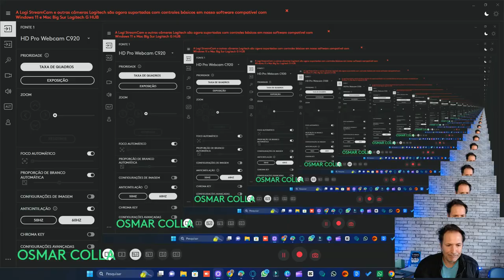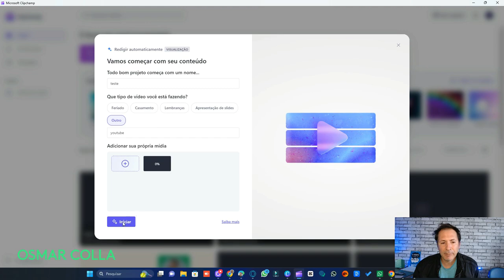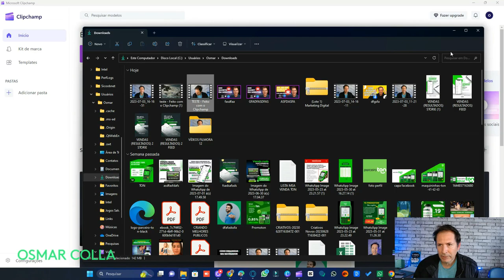COMO CRIAR VÍDEO COM IA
Como criar vídeos usando inteligência artificial , neste vídeo vamos usar a ferramenta ClipChamp para criar um vídeo, espero que gostem do vídeo.